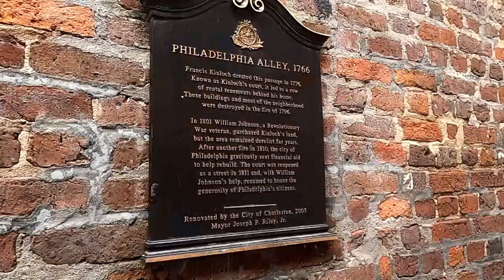Dueler's Alley, Charleston, SC